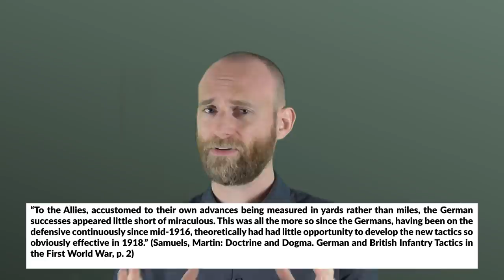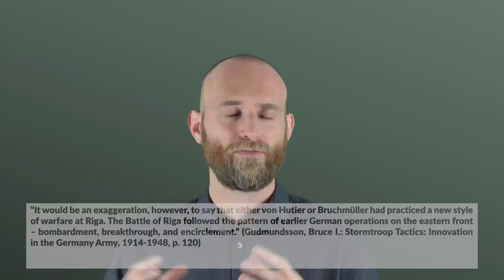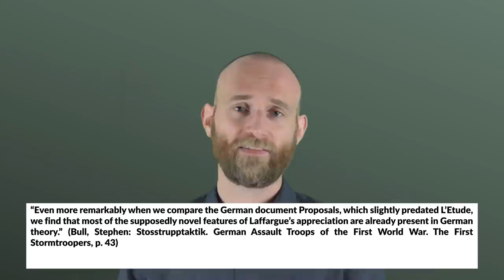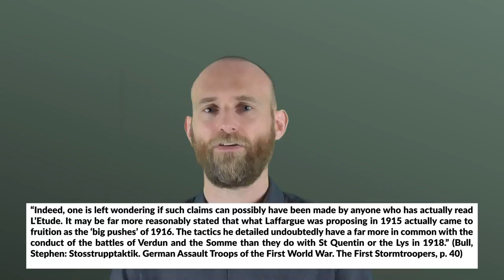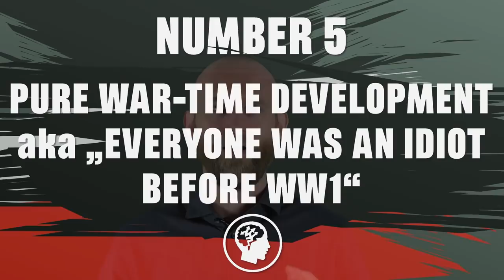Stoßtrupp Tactics - Top 5 Misconceptions about Stormtrooper Tactics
The misconceptions and myths around Stormtrooper Tactics (Stroßtrupptaktik) are quite interesting and most of them make (kinda) sense, in this video I look at the various myths: 1) General von Hutier developed the Tactics, 2) The Tactics were secretly developed in "the East", 3) Laffargue - a French officer- developed them first, 4) Stormtroopers suffered fewer/higher losses than regular troops and 5) that these tactics were developed solely during the First World War. As usual most points are directly referenced from proper (academic) literature with quotes in the video.

Military History for Adults is a support channel to Military History Visualized with a focus personal accounts, answering questions that arose on the main channel and showcasing events like visiting museums, using equipment or military hardware.

» SOURCES «

Raths, Ralf: Vom Massensturm zur Stoßtrupptaktik. Die deutsche Landkriegtaktik im Spiegel von Dienstvorschriften und Publizistik 1906 bis 1918

Samuels, Martin: Doctrine and Dogma. German and British Infantry Tactics in the First World War

Gudmundsson, Bruce I.: Stormtroop Tactics: Innovation in the Germany Army, 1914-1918

Bull, Stephen: Stosstrupptaktik. German Assault Troops of the First World War. The First Stormtroopers

Citino, Robert M.: The German Way of War. From the Thirty Years’ War to the Third Reich

Zabecki, David T.: Steel Wind – Colonel Georg Bruchmüller and the Birth of Modern Artillery

Cambridge History of the First World War

Stachelbeck, Christian: Deutschland Heer und Marine im Ersten Weltkrieg